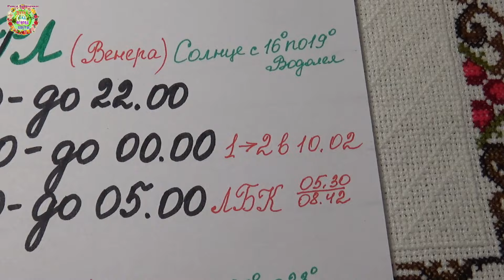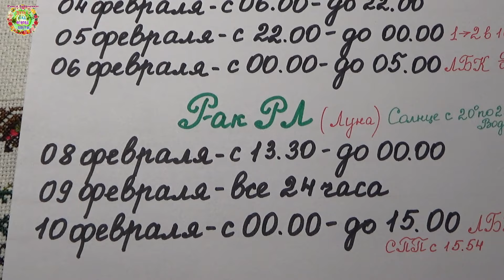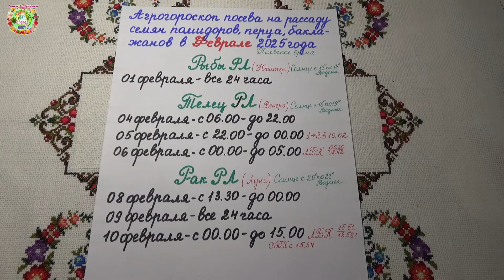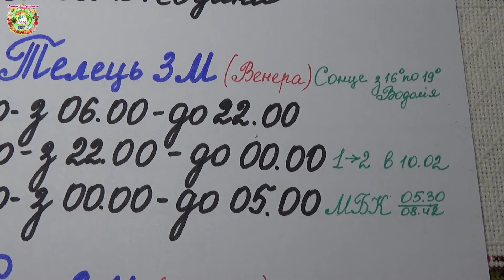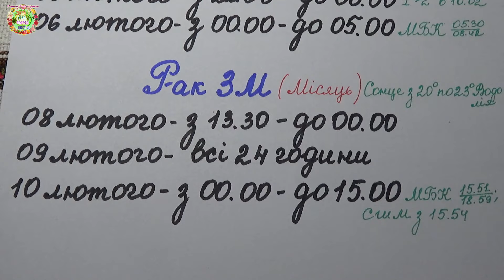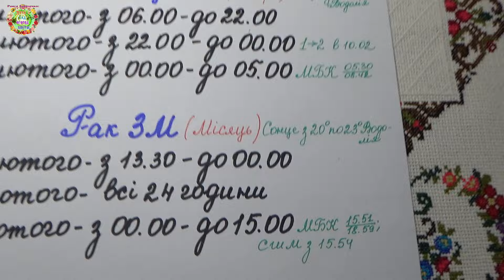ФЕВРАЛЬ 2025: САМЫЕ ЛУЧШИЕ дни для Посадки Томатов, Сладкого Перца, Баклажанов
По многочисленным заявкам авторы канала Раиса Горяченко и Александр Волик подготовили агрогороскоп посева семян помидоров. сладкого перца, баклажанов в феврале 2025 года в видео  "ФЕВРАЛЬ 2025: САМЫЕ ЛУЧШИЕ дни для Посадки Томатов, Сладкого Перца, Баклажанов".

I Ditched the Calendar and Found the Perfect Time to Plant Tomatoes!